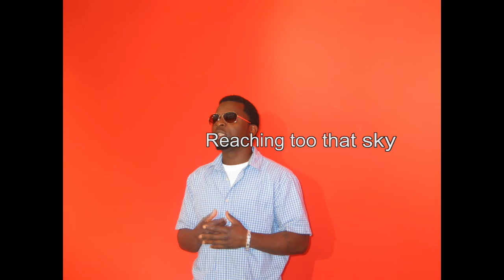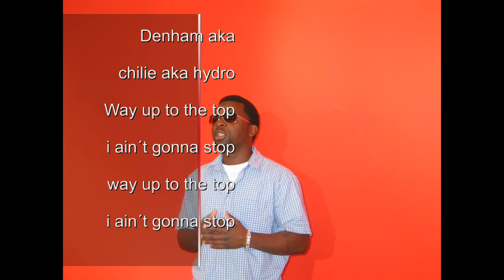Reachging to that sky-Denham Smith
Mixtape fusion in me part 2